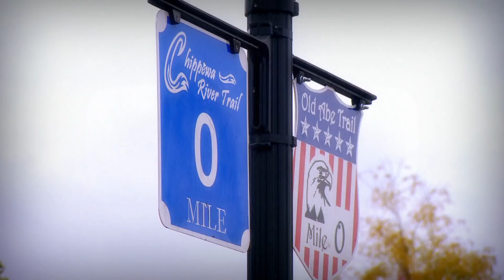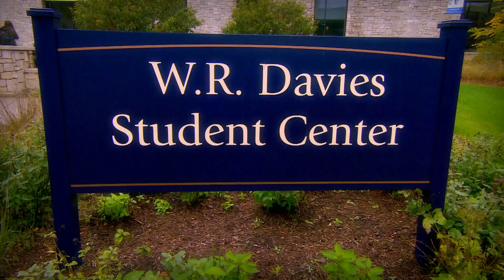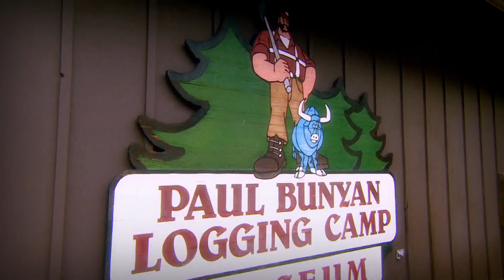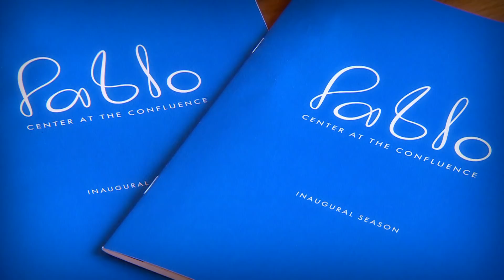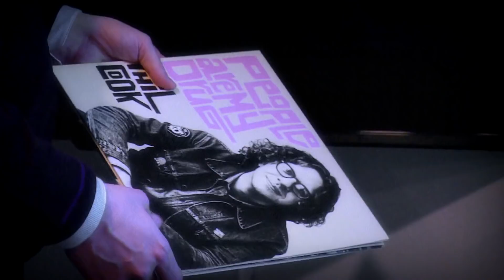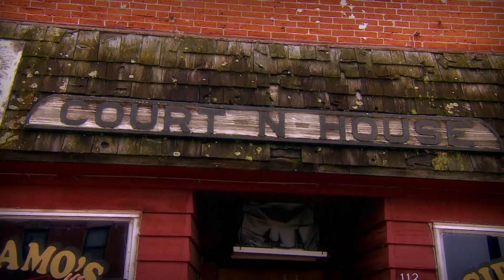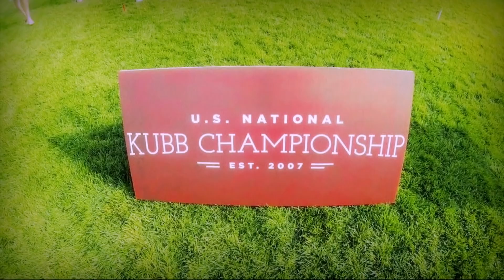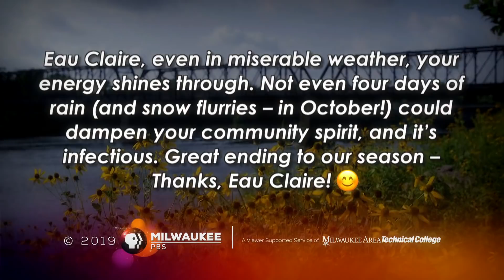Around the Corner with John McGivern | Program | Eau Claire (#813)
Eau Claire really IS the definition of renaissance. As John Gurda said, if you were familiar with this northwestern Wisconsin city 20 years ago, you’re not familiar with it now unless you live in Eau Claire!

The new Pablo Center for the Arts, lighted bridges and public art, many company headquarters and Phoenix Park have transformed downtown EC. Old foundational places that could never be replaced, like the Court’n House and the Paul Bunyan Logging Camp Museum, retain the roots of this city. And new things in old spaces, like the Lismore and Oxbow hotels, Banbury Place in the old Uniroyal plant, and tons of renovation on the UW-EC Campus prove a commitment to reinvestment and renovation.

This is a city infused with music, youthful energy, Kubb and tons of activity, all supported by investment and commitment. Eau Claire was the perfect place to finish our eighth season!

Support Around the Corner with John McGivern and Milwaukee PBS by becoming a member!

ABOUT AROUND THE CORNER WITH JOHN MCGIVERN
Join Emmy Award-Winning actor John McGivern as he explores living, working and playing in Wisconsin's unique communities. John has visited more than 100 communities so far, with no end in sight!